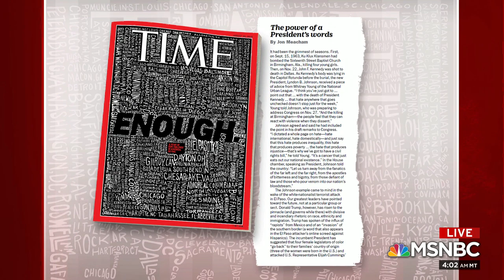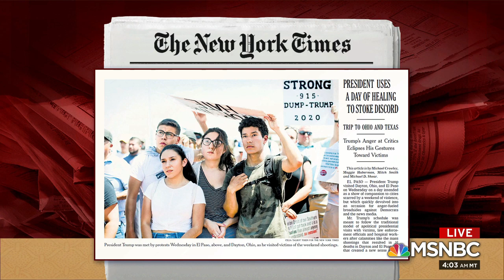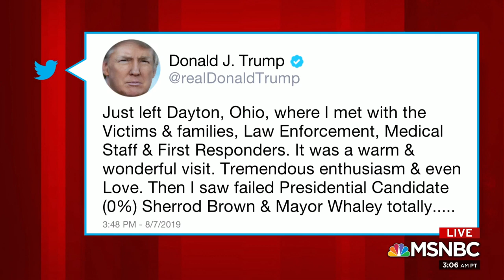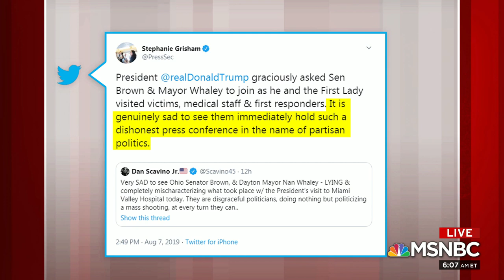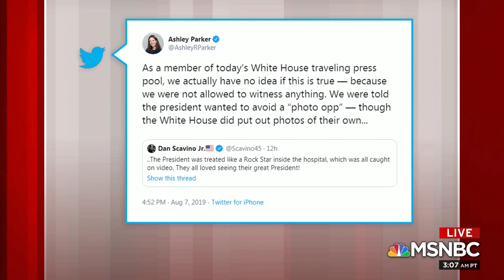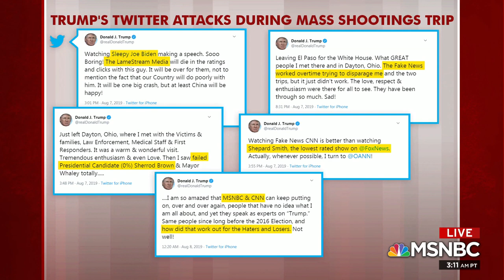President Donald Trump Plays The Victim While Visiting Victims | Morning Joe | MSNBC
The president traveled to both Dayton, Ohio and El Paso, Texas on Wednesday -- both cities that suffered mass shootings in the past week -- and in between he took to Twitter to rage at Sen. Sherrod Brown, D-Ohio, and Dayton Mayor Nan Whaley. The panel discusses.